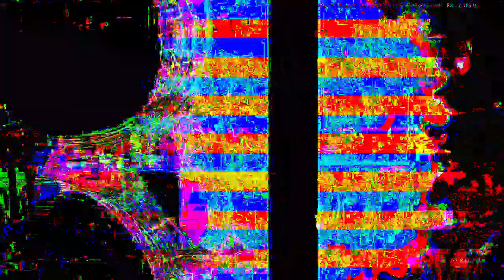[EPILEPSY WARNING] *Photosensitivity Warning* Movie 23 04 16 07h46m46s